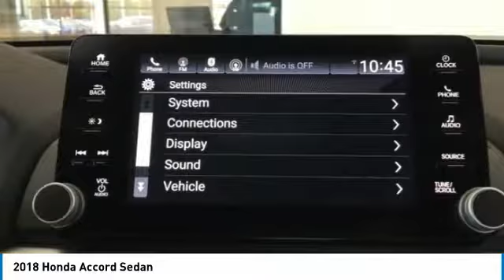2018 Honda Accord Sedan JA191064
2018 HONDA ACCORD SEDAN Cocoa, FL
Stock# JA191064

You'll love this 2018 Honda Accord Sedan. This is a car you'll want to take home. With 3 miles, it features Variable transmission and an exterior color of Lunar Silver Metallic. Call us and be the first to open the car door today!